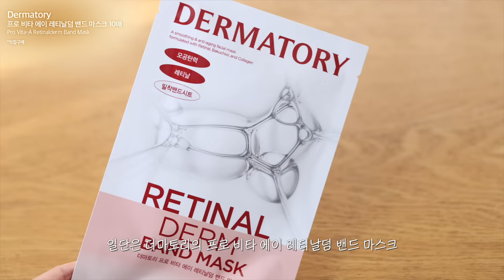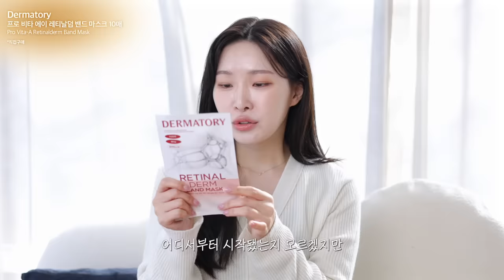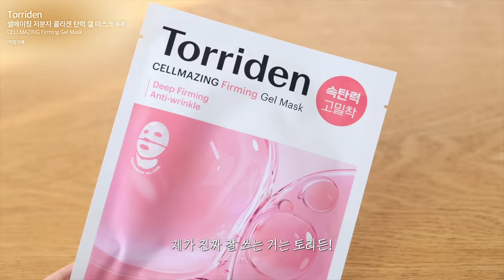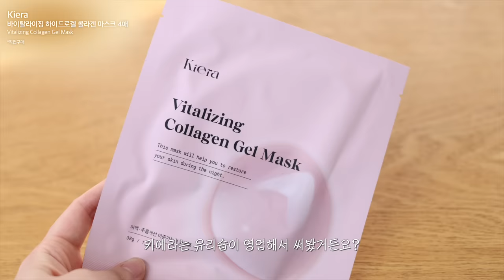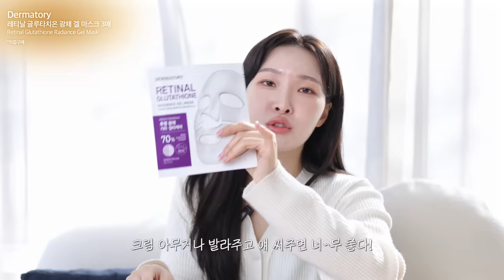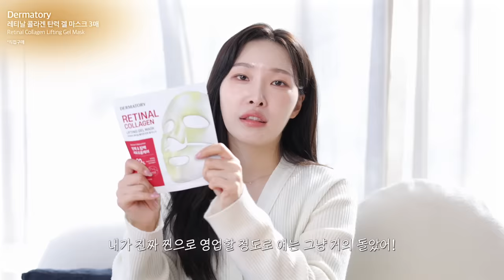cc) 요즘 핫한 브랜드&신상템만 싹 다 리뷰💖퓌립앤치크,바이애콤비비,리들샷꿀조합,약국연고ㅣ아랑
00:00 프리뷰
00:20 돌아온 이달의 아랑템 1월 추천템💖
00:44 레티날 마스크팩 추천
02:07 콜라겐 마스크팩 추천
03:34 피부 광채 뿜뿜 마스크팩 추천
05:13 속건조/진정 꿀템
07:01 피부 응급 진정 꿀템(+약국템)
10:13 요즘 잘 쓰는 베이스
11:39 퓌 푸딩팟
13:39 데이지크 신상 비비크림
15:05 돌아온 이달의 아랑템 1월 추천템 끝!💖

[직접구매]
프로 비타 에이 레티날덤 밴드 마스크 10매 / Pro Vita-A Retinalderm Band Mask
40,000원

[직접구매]
토리든 / Torriden
셀메이징 저분자 콜라겐 탄력 겔 마스크 4매 / CELLMAZING Firming Gel Mask
30,000원

[직접구매]
키에라 / Kiera
바이탈라이징 하이드로겔 콜라겐 마스크 4매 / Vitalizing Collagen Gel Mask
32,000원

[직접구매]
레티날 글루타치온 광채 겔 마스크 3매 / Retinal Glutathione Radiance Gel Mask
16,500원

[직접구매]
레티날 콜라겐 탄력 겔 마스크 3매 / Retinal Collagen Lifting Gel Mask
16,500원

[직접구매]
라네즈 / Laneige
세라펩타이드 크림 스킨 / Cream Skin Cerapeptide™ Refiner
 33,000원

[직접구매]
브링그린 / BringGreen
징크테카™ 1.2% 흔적 세럼 / ZINC TECA™ 1.2% BLEMISH SERUM
22,000원

센텔리안24 / Centellian24
마데카 크림 타임 리버스 / Madeca Cream Time Reverse
38,000원

[직접구매]
데이셀 / DAYCELL
닥터비타 비타 E / Dr.VITA Vita E Eye&Face Care
32,000원

[직접구매]
뽀아레 / POIRET
바즈 파흐풰 / BASE PARFAITE
145,000원

[직접구매]
퓌 / fwee
립앤치크 블러리 푸딩팟 / Lip&Cheek Blurry Pudding Pot
22,000원

바이애콤 / BY ECOM
 EGF 비비크림 / EGF BB Cream
29,000원